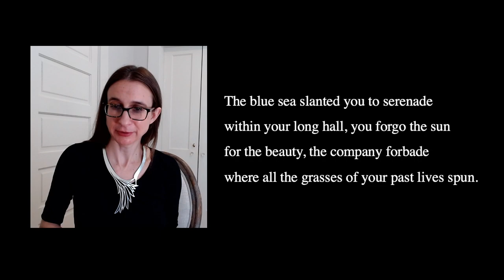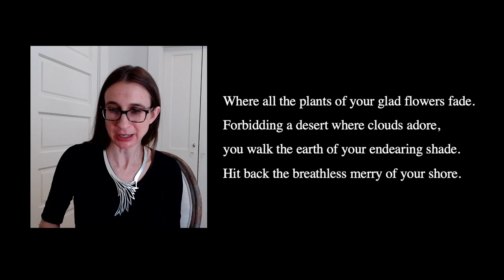An Approximately Good Poem HD 1080p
Poetry that is computer generated that is actually approximately good!

Generated by Duke Computational Poetry Team.